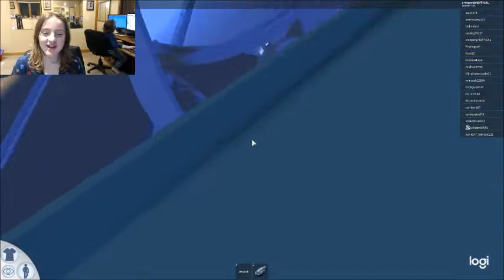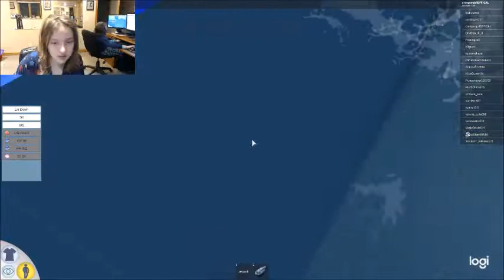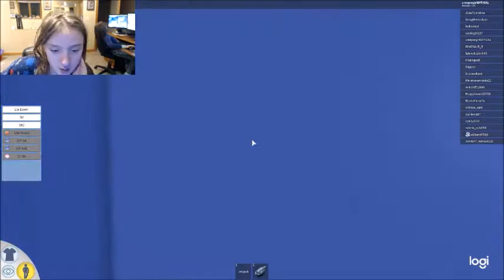Roblox - swimming at the beach part 1